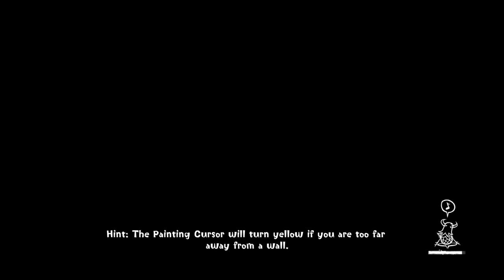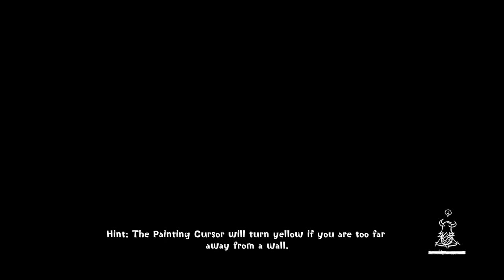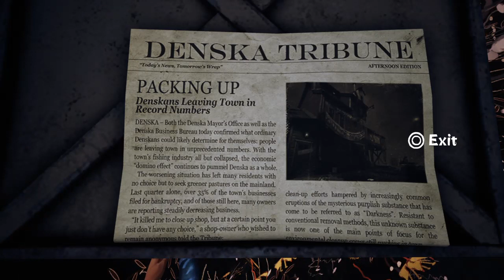Extra Life 2019!!! Hour # 6